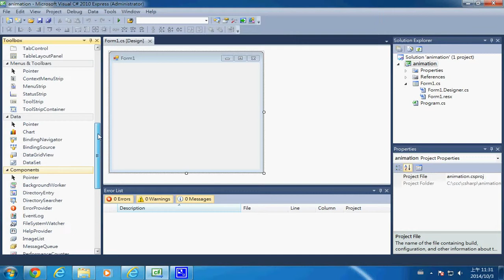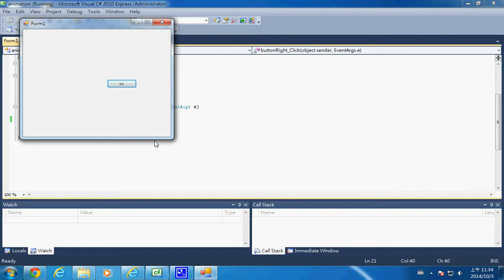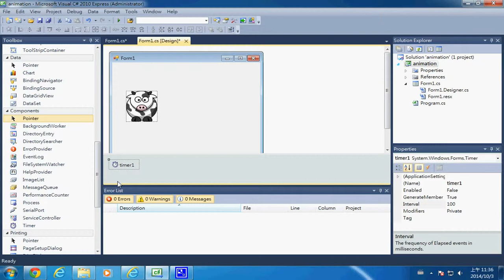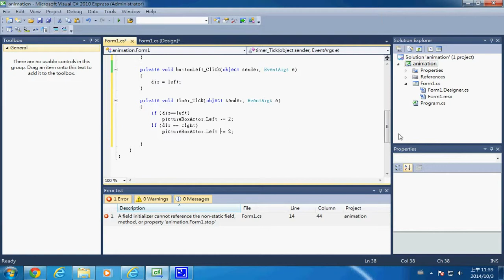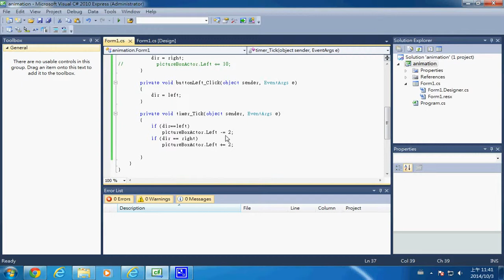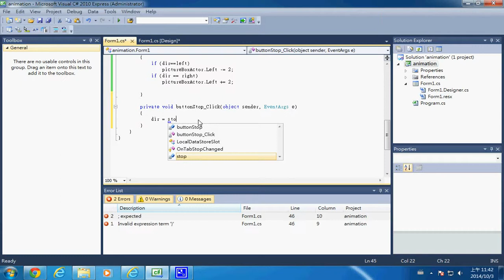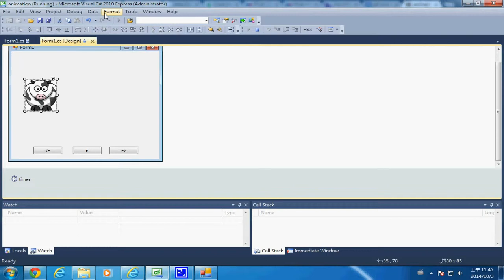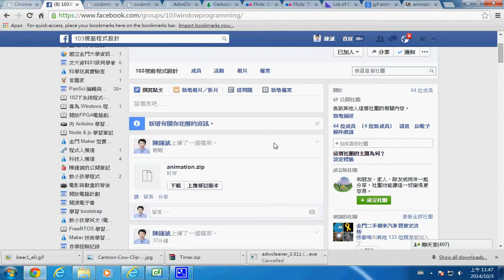視窗程式：動畫 --animation